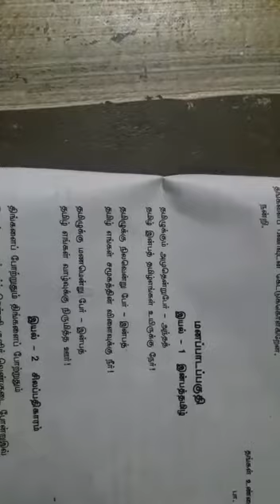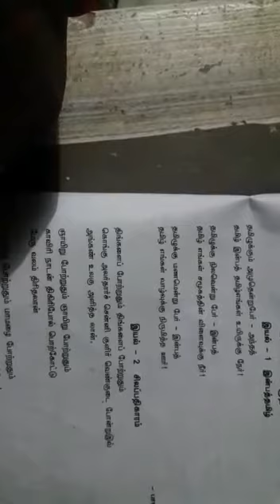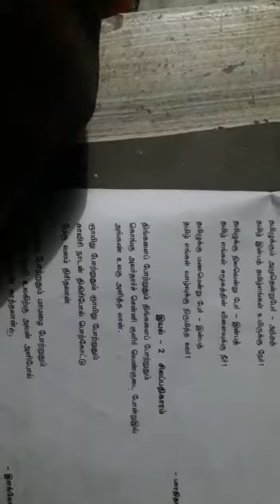6th Tamil - Engal Tamil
Video from Gomathi